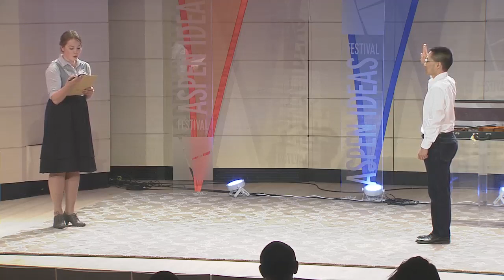Aspen Ideas Festival: Citizen Who? (Full Session)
Who gets to claim the title "citizen"? In this acclaimed and affecting one-man performance, Eric Liu weaves storytelling, conversation, music, and theatricality into an imaginative exploration of the content and contradictions of American citizenship. This piece, a sensation in its Los Angeles and Phoenix premieres, leaves audiences seeing each other and their country with new eyes. Liu is founder of Citizen University and author of The Gardens of Democracy and The Accidental Asian.